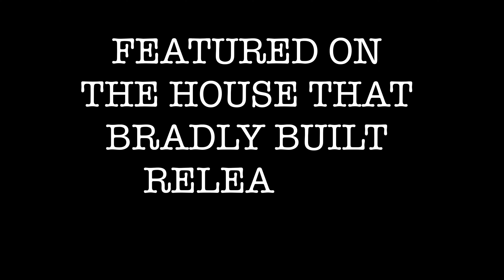KYLE SMITH LIVE ROMEO (SUBLIME) ACOUSTIC Estherville, IA Jan 29, 21 (THE HOUSE THAT BRADLEY BUILT)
Kyle Smith performing Romeo from Sublime acoustic in Estherville, IA.